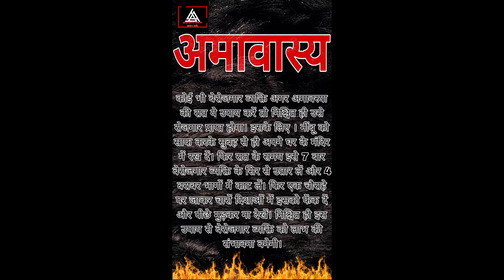अमावस्या की रात ये उपाय करें तो निश्चित ही उसे रोजगार प्राप्त होगा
अमावस्या की रात ये उपाय करें तो निश्चित ही उसे रोजगार प्राप्त होगा। इसके लिए । नींबू को साफ करके सुबह से ही अपने घर के मंदिर में रख दें। फिर रात के समय इसे 7 बार बेरोजगार व्यक्ति के सिर से उतार लें और 4 बराबर भागों में काट लें। फिर एक चौराहे पर जाकर चारों दिशाओं में इसको फेंक दें और पीछे मुड़कर ना देखें। निश्चित ही इस उपाय से बेरोजगार व्यक्ति को लाभ की संभावना बनेगी।